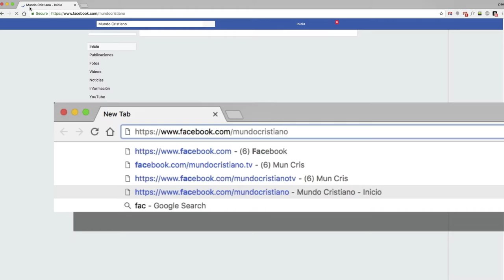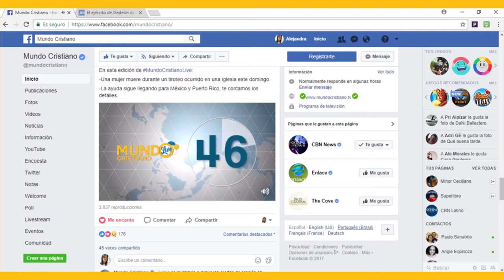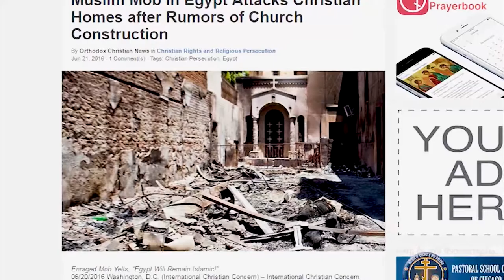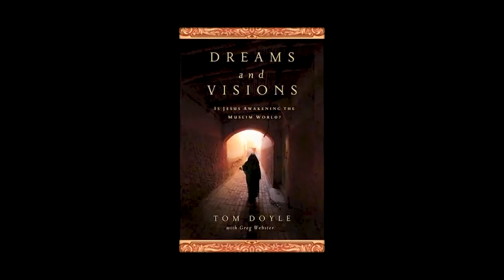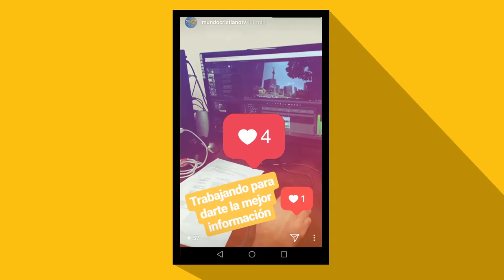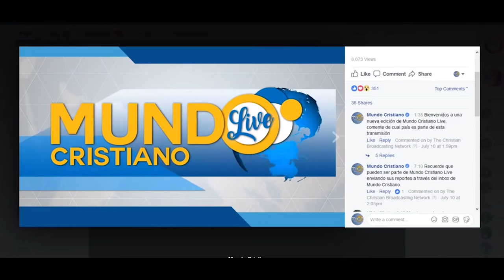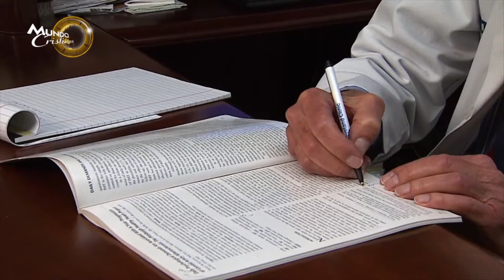Los beneficios de la generosidad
Estudios científicos indican que ser generoso trae grandes beneficios a la salud.